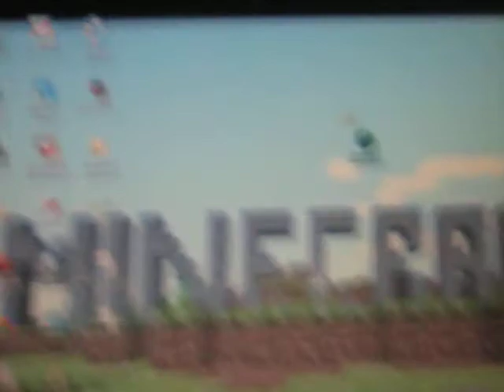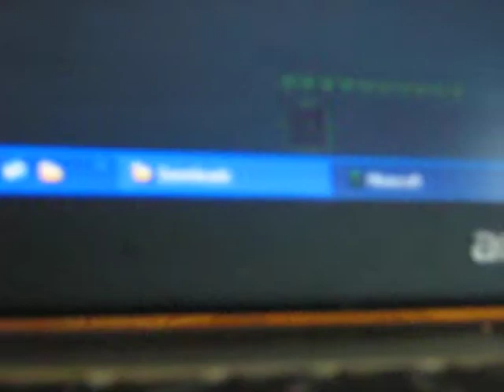MY NICE (360) NO SCOPE AND ZOMBIE CRAFT!!!